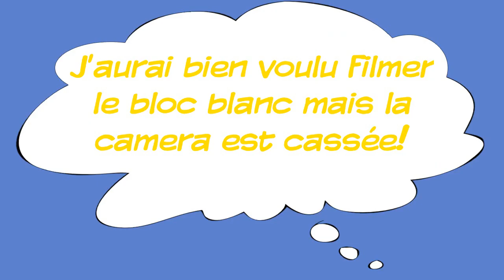Le bloc blanc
(Ben Boutch)